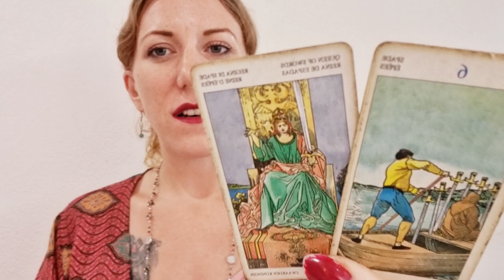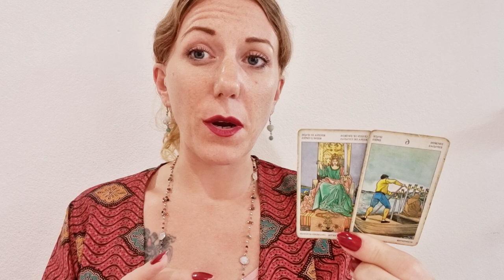🔥 PISCES | Full Moon in Sagittarius Reading | Tarot & Horoscope | May 2024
The full moon in Sagittarius brings wisdom and growth this week! 💜💫